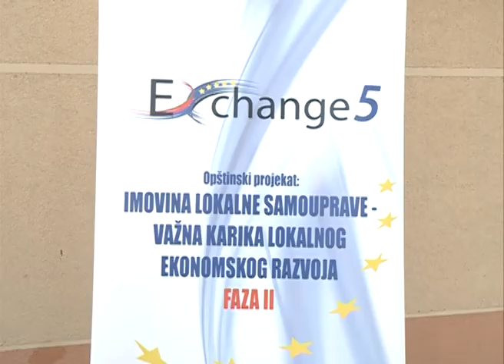Romko Papuga - Exchange 5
Opština Šid nastavlja da realizuje aktivnosti u okviru projekta „Imovina lokalne samouprave – važna karika lokalnog ekonomskog razvoja – Faza 2“. Ovaj projekat vredan 166. 089  EUR se realizuje u okviru programa Excange 5, koji finansira Evropska unija a  sprovodi Ministarstvo državne uprave i lokalne samouprave u saradnji sa Stalnom konferencijom gradova i opština . Nosilac projekta je opština Beočin, a pratneri  su joj opština Šid i Centar za ravnomerni regionalni razvoj- CenTriR.